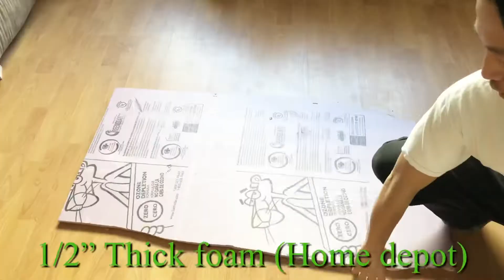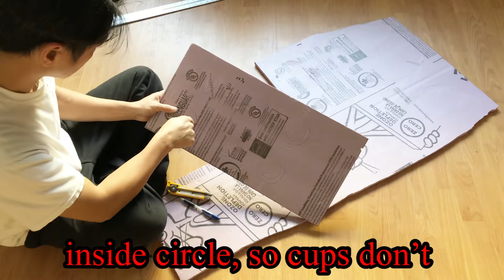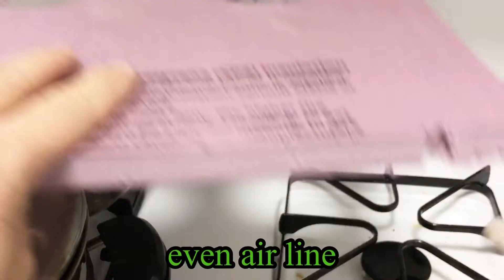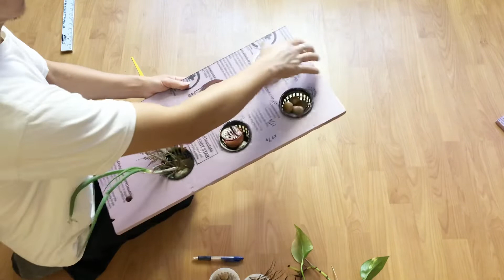DIY, home Aquaponic system VERY EASY TO DO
If you have a fish tank you definitely need to try to make this set up, so easy and can grow anything. Ask me anything you want to know about setting up your tank!